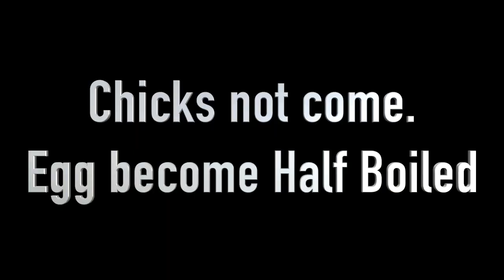What will Happen if we give Heat to Egg by Fire Crackers | Crazy experiments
Crazy experiments